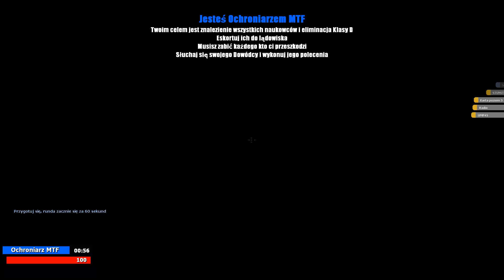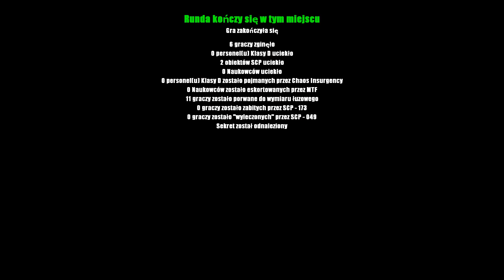WPADŁEM W ŚMIERTELNĄ PUŁAPKĘ! - Garry's Mod z Ekipą - SCP #15[PL/HD]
Spodobał się filmik? Nie spodobał się? To go łapka w dół!

Garry’s Mod jest komercyjną wersją jednej z najpopularniejszych modyfikacji silnika Source. W praktyce stanowi ona potężny warsztat, w którym mamy możliwość tworzenia, powielania i łączenia ze sobą obiektów, pochodzących z gier opartych na tym engine, zgodnie z prawami fizyki symulowanymi przez oprogramowanie firmy Havok. Cechą charakterystyczną Garry's Mod jest możliwość zabawy w trybie piaskownicy, co oznacza brak ściśle sprecyzowanych celów dla graczy i praktycznie nieograniczony wpływ zarówno na generowane środowisko, jak i zasady gry.
Pierwsza wersja Gmoda stworzona została w 2004 roku przez zapaleńca Garry’ego Newmana i uhonorowana została wieloma nagrodami Mod of the Year, przyznawanymi m.in. przez GameSpy, Mod DB czy PC Gamer. Program szybko zyskał rzesze zwolenników, co przyczyniło się do jego błyskawicznego rozwoju. 29 listopada 2006 r. wersja oznaczona numerem 10 zadebiutowała oficjalnie na Steamie. Od tego czasu jest dystrybuowana i wspierana przez tę platformę jako pełnoprawna, komercyjna aplikacja, stale rozwijając się i zrzeszając wokół siebie milionową społeczność fanów.
Aby w pełni cieszyć się możliwościami, jakie daje Garry’s Mod wystarczy mieć zainstalowaną na dysku twardym dowolną grę, opartą na silniku Source, np. Half-Life 2, Team Fortress 2, Counter-Strike: Source czy Left 4 Dead. Dzięki temu uzyskujemy dostęp do tysięcy modeli, broni, postaci, skórek czy przedmiotów pochodzących z bogatej biblioteki gier Valve, a także modyfikacji i skryptów, tworzonych przez samych graczy przy pomocy języka Lua i publikowanych w specjalnym warsztacie dostępnym na platformie Steam. Możemy więc stworzyć dowolny krajobraz, np. w futurystycznej scenerii Half-Life’a 2, w realiach II wojny światowej rodem z Day Of Defeat, czy w klimacie horroru znanym z serii Left 4 Dead. Następnie umieszczamy w nim wrogów i postacie NPC – nic nie stoi na przeszkodzie by w przyszłościowym City 17 umieścić hordy zombie, bądź też posadzić facetów w garniturach za grzmiącymi działami z czasów wojny. Ilość kombinacji jest przeogromna, a jedynym ograniczeniem jest nasza fantazja. Dzięki możliwościom Havok Physics Engine i doskonałemu modelowi ragdoll możemy w dowolny sposób modyfikować pozy naszych postaci, a także modelować mimikę ich twarzy.
Tryb piaskownicy, przeznaczony zarówno dla jednego jak i wielu graczy to jednak dopiero wstęp do możliwości, jakie Gmod otwiera przed nami w trybie multiplayer. Na tworzonych przez nas mapach możemy bowiem prowadzić emocjonujące rozgrywki wieloosobowe w sieci LAN, bądź przez internet - przy czym cel i zasady gry ustalamy oczywiście sami. Przeglądając listę dostępnych trybów gry trafimy np. na przypominający nieco Counter-Stike’a Trouble In Terrorist Town, wykorzystujący pomysł z Left 4 Dead Zombie Survival, czy oparty na bitwach morskich tryb Pirate Ship Wars. Fantazja graczy nie ma tu praktycznie granic, a najlepszym tego dowodem są tak oryginalne pomysły, jak wymagające zręcznego pokonywania przeszkód Art Of Parkour, czy wyścigi własnoręcznie zbudowanych sań w Sled Build.